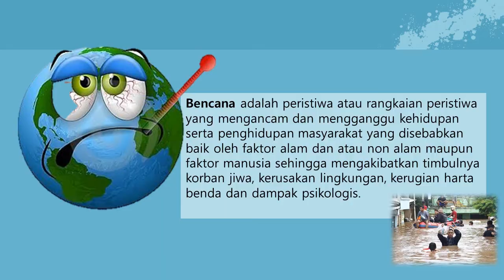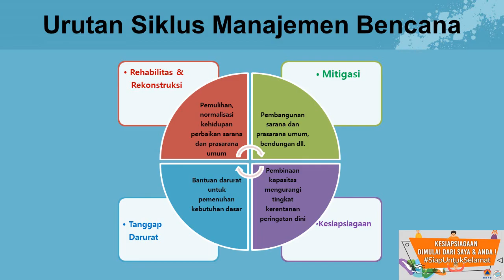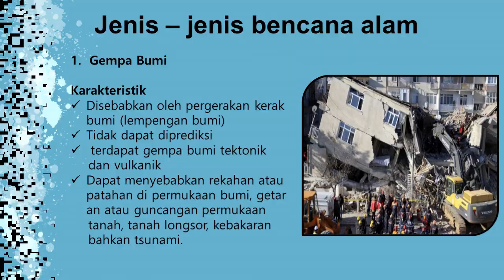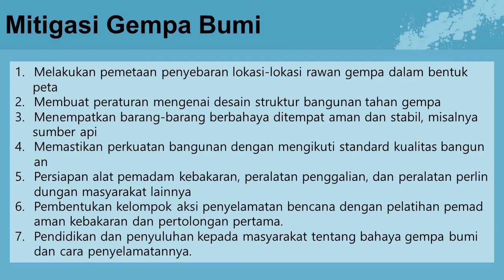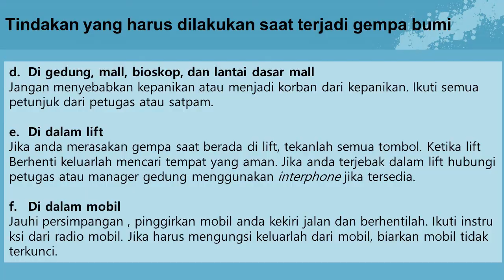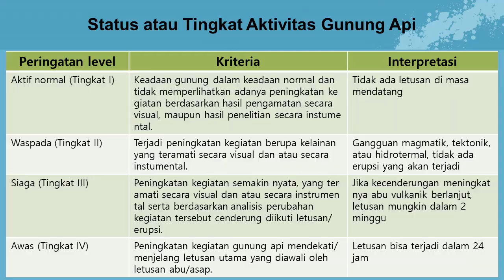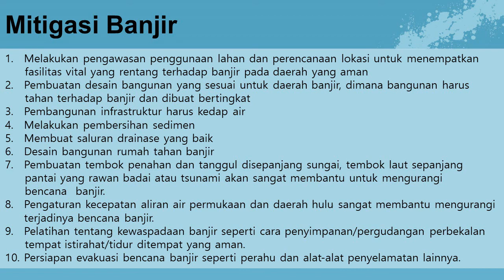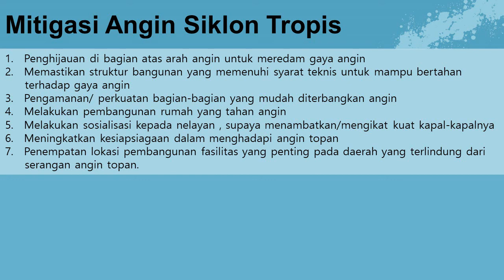ipa terapan kelas 10 mitigasi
Deskripsi materi 1 mitigasi bencana

Assalamualaikum wr.wb , mitigasi bencana materi pembelajaran bab 2 yang sudah ibu upload di gcr sebulan yg lalu, ibu upload diyoutube untuk memudahkan kalian mengakses nya kembali , terimakasih
INFO :